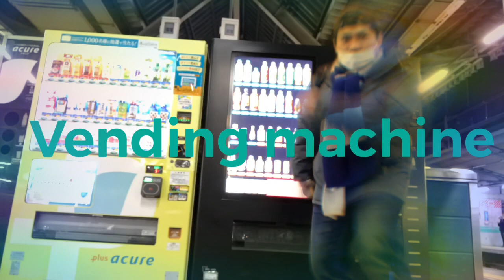VENDING MACHINE | Only in Japan 2021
Vending machines

Vending machines in Japan is started to appear in 1950s with drink machines, and then really began to take off in the following decades. Today, Japan has the highest per capita rate of vending machines in the world (the U.S., however, has a high number of machines, most of which are soda heavy), with the vast majority still being drink machines. So, visit Japan to see more interesting Vending Machines.